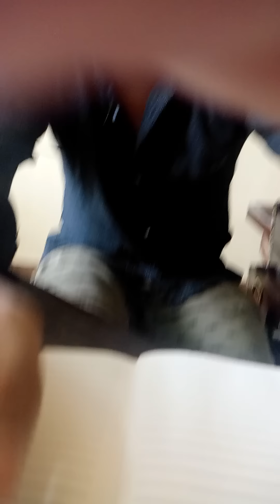किसी राह में किसी मोड़ पर, Kisi raah me, kisi mod par, (Lata ji) By kumar satyamm.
Friends this is my new songs presented only for your ears.

Bio:

Kumar Satyamm, one of the most renowned professionals in the entertainment and music industry is a marvelous singer and harmonium player specialised in Sufi, Bhajan, Gazal and Semi-classical. 13th generation in music, son and grandson of eminent singers of Bihar and Jharkhand Late Pt. Lalan Jee Maharaj and Late Pt. Ramashish Maharaj. Gold medalist with Sangeet Bhaskar 2012 for Singing and Youth festival for Harmonium Playing.

Wondrously performed for 2000 plus events all over India including reputed events for AgriPlast (Bangalore), Phoenix Market City (Bangalore), Bihar Mahotsav 2010, frequent in Mandar Mahotsavs,Osho Festivals etc

Also performed with various other legendary as well as contemporary artists like Pankaj Udhas, Anup Jalota, Suresh Wadkar, wadali brothers etc.

Kumar Satyamm is known for his incredible expertise at instantly establishing a surreal emotional connect with the audience while also staying in congruence with the purpose and tone of voice of the client and the occasion.

For most of his clientele, Kumar Satyamm has extremely and undeniably shared reliable partnership of sorts through all the years, heedfully sharpening his perception and flair to improve excellently and effectivity with every event.

Kumar Satyamm is also a well known artist on YouTube with a variety of videos for his one lakh 17 thousands  and ever increasing fan base.

Sufi songs,. Pankaj Udhas and Anup jalota,lajjate gam badha dijiye,na samjho ki hum pee gaye peete,pankaj udhas ghazals,gulam ali ghazals,anup jalota ghazals,famous ghazals of anup jalota,kumar satyamm,bhajans, harmonium lessons, ghazal singer, bhajan singer in mumbai, famous bhajans